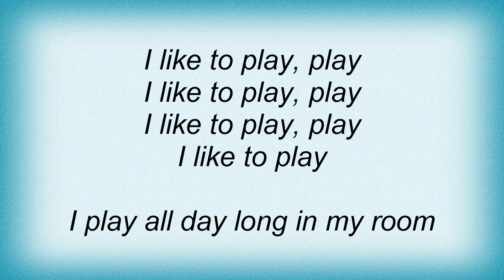Kate Nash - Play Lyrics